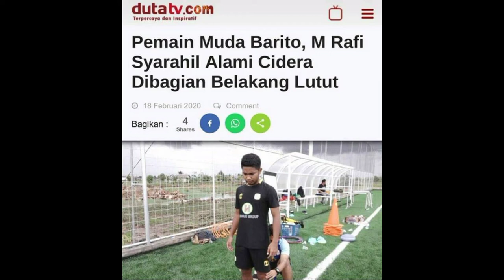Rafi syahrahil siap turun dimenit pertama bela PS Barito Putera saat menghadapi Borneo fc sore ini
Gelandang enerjik milik tim PS Barito Putera ini sudah sembuh dari cedera dan siap tempur dalam menjalani pertandingan saat berhadapan dengan Borneo fc